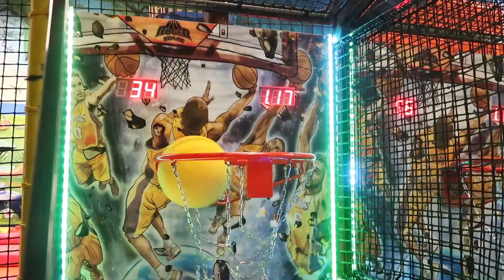TIRAMOS A DANIELA GOLUBEVA A LA PISCINA Y NO SE MOJA | INCREIBLE REACCION DE ERIKA | Yippee Family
TIRAMOS A DANIELA A LA PISCINA Y NO SE MOJA. LA REACCIÓN DE ERIKA EN EL PARQUE. KATIA YJOSE LUIS LA LIAN!
Click aquí y únete a la familia!

Hola Yippees. Nos vamos con Erika y Daniela a un parque increible en Rusia. Es un parque indoors en el que hay tirolinas, trampolines, puedes jugar hockey, tirarte a una piscina sin mojarte, bajar en donuts, lanzar bolas desde un castillo y girar como si estuvieras en una lavadora. Es alucinante!

No te pierdas la reaccion de Erika cuando se sube a las colchonetas. Es un video en familia en el que pasamos momentos divertidos. Los niños y los adultos se lo pasan genial en este parque.

Katia y Danela Golubeva compiten para ver quien llega antes a la cima de la montaña y se tira desde el tobogán. Este parque indoors es alucinante, y lo hemos disfrutado como nunca. Nos encanta la diversion en familia. Vaya locuras en familia y diversion en familia.

Yippee Family es una familia de 4 miembros: José Luis, Katia, Daniela Golubeva y miss Erika Golubeva.

Nos encanta la diversion en familia, y muchas veces aprovechamos la ocasión para tomar la cámara y compartir un poquito de nuestra vida con todos vosotros.

Nos encantan los retos de moda, vídeos de slime, vlogs familiares, viajes, e incluso alguna que otra receta de cocina u otra ocasión de para vivir momentos divertidos.

Nos gusta vivir la vida con optimismo, amor y mucha diversión, y esperamos llevar en nuestros vídeos una sonrisa a cada uno de vosotros.

Y siempre recuerda, La Vida es Yippee!